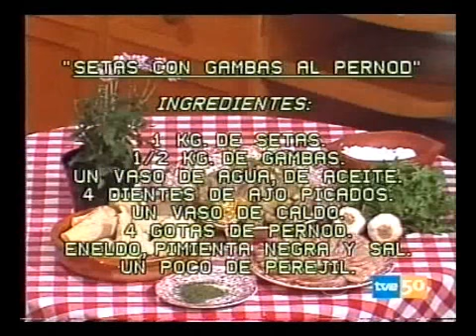Con las manos en la masa - Setas con gambas al pernod (1985) Chicho Ibáñez Serrador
Segunda parte del programa culinario "Con las manos en la masa" presentado por Elena Santonja con Chicho como invitado. Receta: Setas con gambas al Pernod. Chicho añade al programa un toque de humor negro.